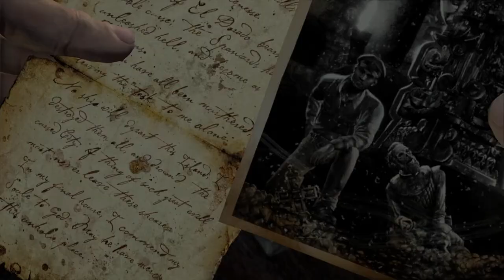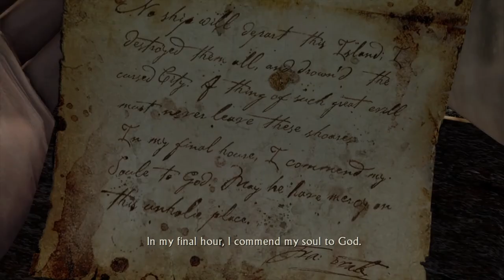UNLIKELY ALLIES! | Uncharted: Drake's Fortune Lets Play (Part 7)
In this video, we will be taking on a strange new enemy.